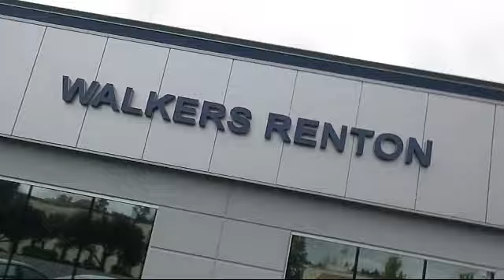2024 Subaru Crosstrek Limited Seattle Bellevue Renton Kent Auburn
2024 Subaru Crosstrek Limited Stock Number: WS7562 Vin:4S4GUHM67R3825556.

Walker's Renton Subaru: servicing Seattle, Bellevue, Renton, Kent and Auburn

Walkers Renton Subaru New
555 SW Grady Way